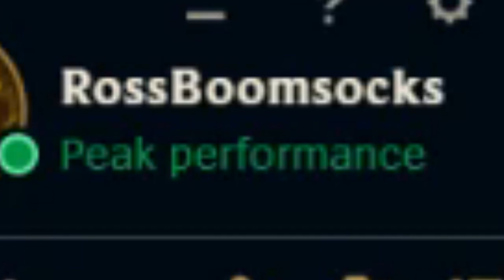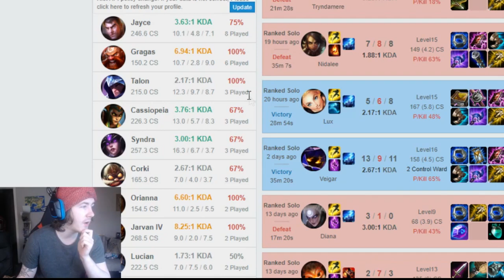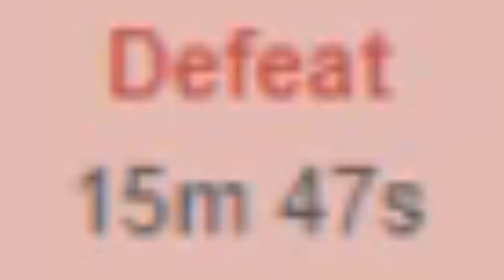THIS MAKES ME SCARED OF RANKED - RossBoomsocks F2D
Don't play late at night - Please int feed that like button boys

Outro: Shawn Wasabi - Marble Soda